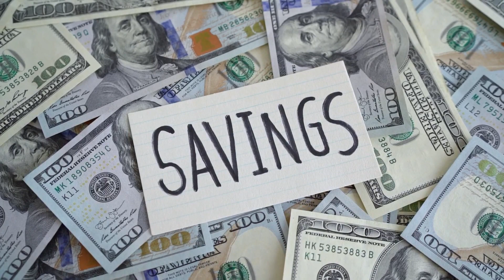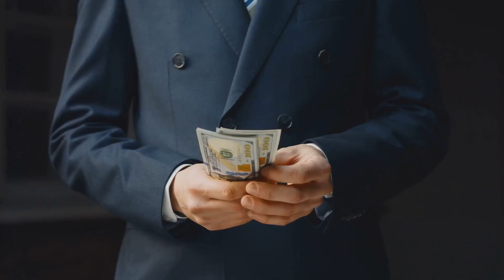10 Habits that Separate the Rich from the Poor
In this thought-provoking video, we dive deep into the 10 habits that separate the rich from the poor. Based on careful observations and research, we explore the fascinating world of financial habits to help you gain valuable insights.

Discover the secrets to wealth creation and learn how simple changes in your daily routine can have a significant impact on your financial trajectory. From mindset to daily habits, we uncover the key factors that contribute to financial success.

Join us as we discuss and analyze these habits, highlighting their importance and potential impact on your financial future. Whether you're looking to improve your current financial situation or simply curious about the differences between the wealthy and the less fortunate, this video is a must-watch!

Together, let's empower ourselves with knowledge and ignite positive change in our lives.

Please keep in mind that these habits are based on general observations and may not apply to every individual. However, they can serve as valuable inspiration and serve as a starting point on your own path to financial success.

OUTLINE:

00:00:00 Living Paycheck to Paycheck
00:00:13 Prioritizing Spending Over Saving
00:00:28 Lack of Financial Education
00:00:46 Negative Mindset About Money
00:00:58 Lack of Long-Term Financial Plan
00:01:08 Impulsive Buying Decisions
00:01:21 Relying on Credit
00:01:33 Neglecting Health
00:01:43 Failure to Invest in Personal Growth and Education
00:01:52 Scarcity Mindset
00:02:04 Summary and Conclusion